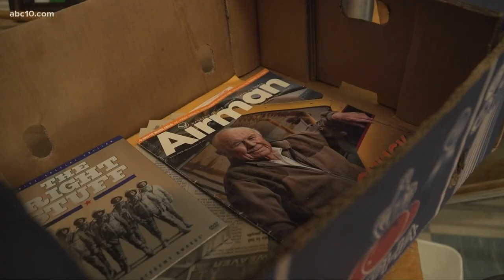'An American hero, but he was more than that' | Friend of Chuck Yaeger remembers who he was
Steve Fidler says while the adventures they went on were fun, he misses Chuck Yaeger's sense of humor, honesty and friendship more.